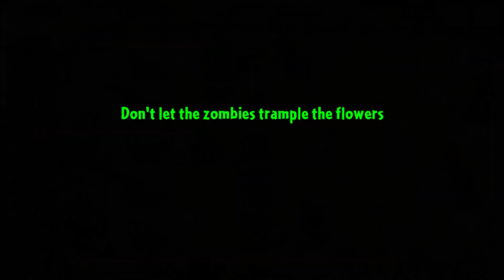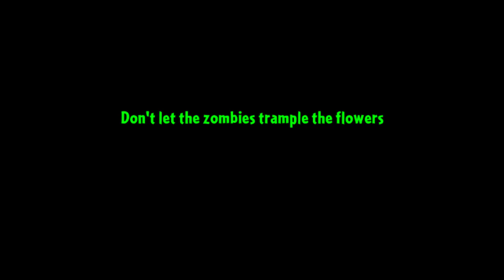Please help me do this very, very difficult part that I could never do in plant vs zombie 2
Please help me do this very, very difficult part that I could never do in plant vs zombie 2#plantsvszombies